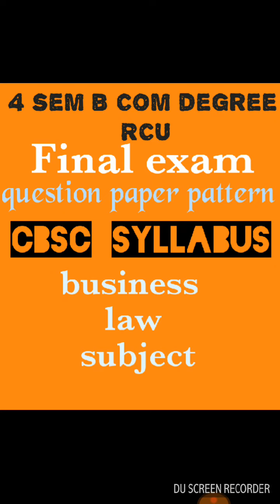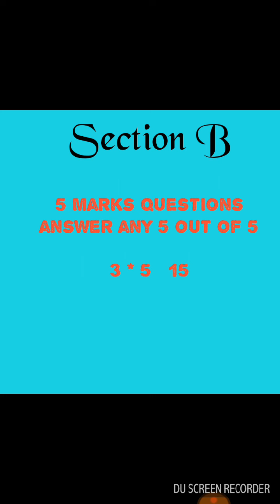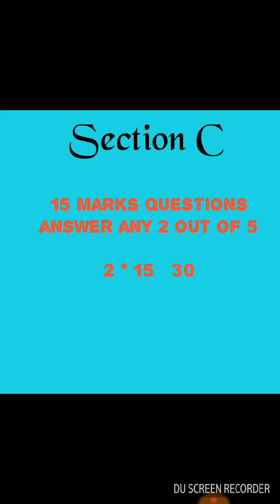B Com 4th sem RCU business law final exam question paper pattern